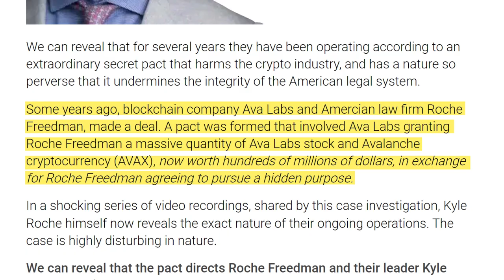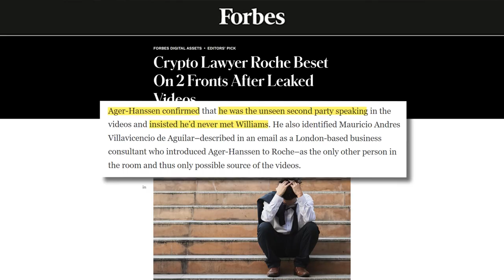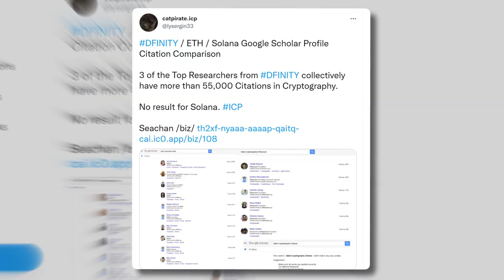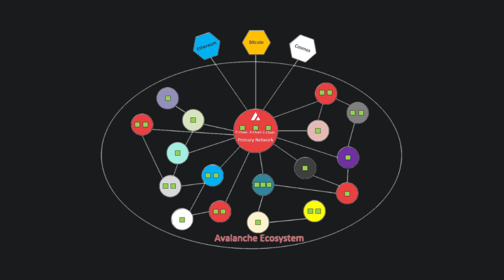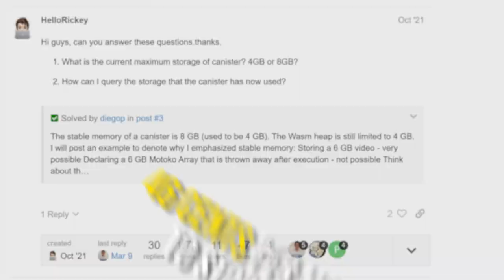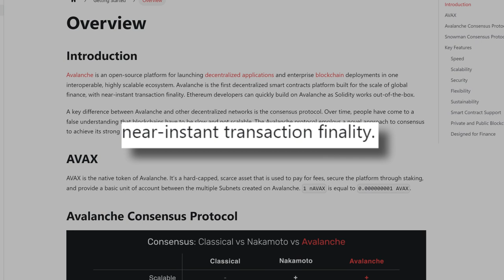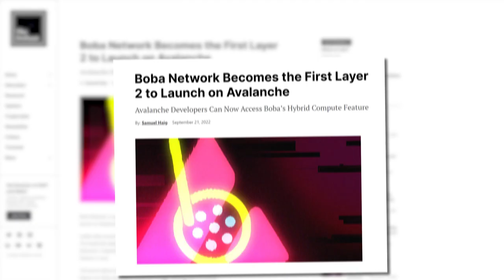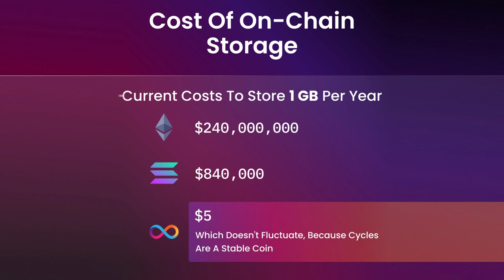ICP vs Avalanche: Which One's Better?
In this video, we take a deeper look into two prominent Industry names: Avalanche and DFinity's ICP. Both are prominent blockchain networks, and both are promising to reshape the future of the internet as such. Yet they don't share the same vision. So let's get under the hood, and see what are the actual differences between the two projects.

00:00 Intro
00:28 Avalanche 'Conspiracy'
02:25 Avalanche vs ICP
03:07 Visions
04:17 Structure
05:00 Avalanche Design
05:58 ICP Design
08:04 Consensus Mechanism
08:25 Speed, Finality, TPS
10:38 Scalability
11:19 Transaction Fees
12:16 Data Storage
12:35 Conclusion